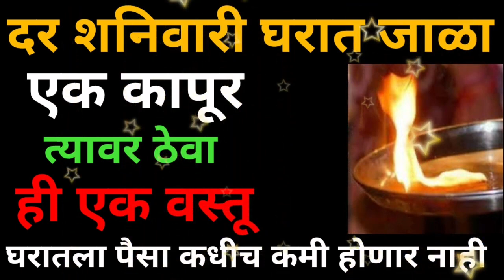दर शनिवारी घरात जाळा एक कापूर त्यावर ठेवा ही एक वस्तू घरातला पैसा कधीच कमी होणार नाही